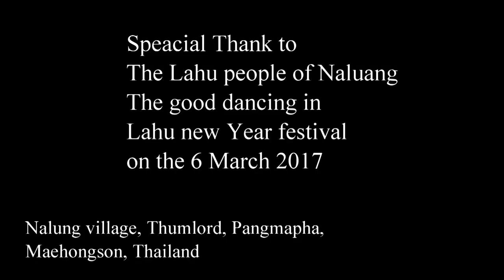Nine hearts there are only youth- Lahu song of the bard [ NAHAWVI ]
Lahu song of the Barb

Song title:                       Nine Hearts There Are Only Youth
Artist:                              NAHAWVI
Lahu Naw performer:  Caphudi

    Special thanks to Naluang Lahu people
For the Lahu dancing in the Lahu New Year festival
On the 6 March 2017

Naluang village, thumlord, Pangpha, Maehongson, Thailand